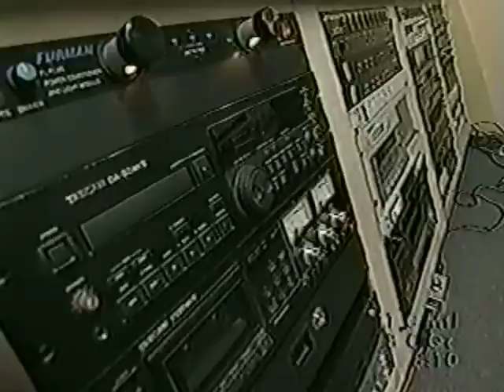Eliane | Record Guinness (2001)